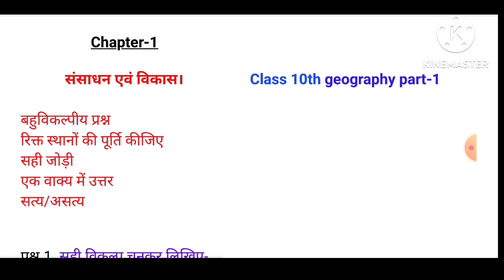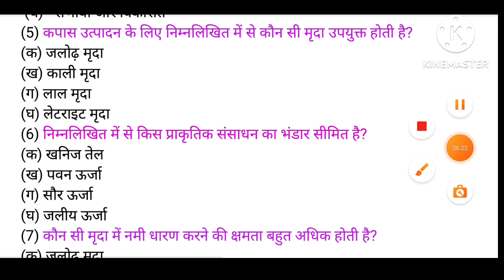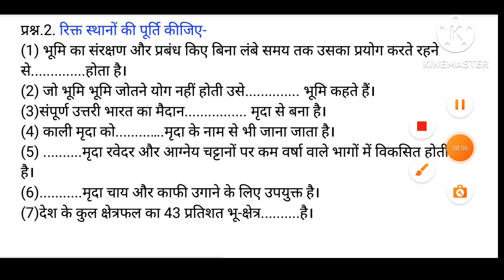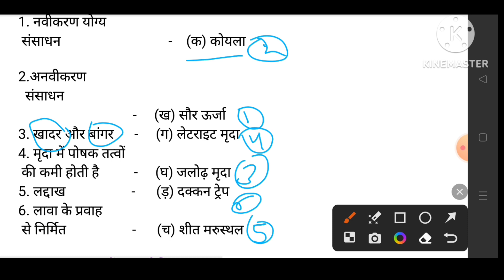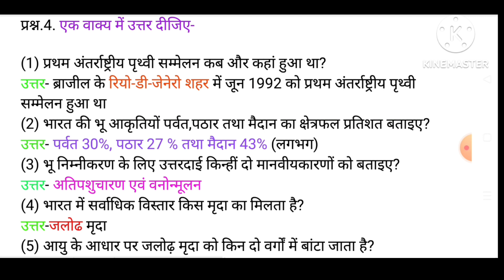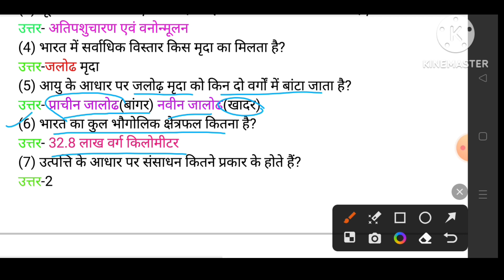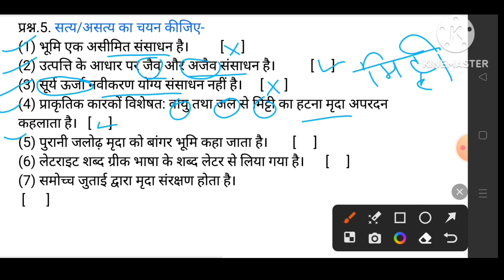Exam में छाप दो | class 10th geography chapter 1 important question answer|संसाधन एवं विकास कक्षा 10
class10 संसाधन एवं विकास ch-1 most important mcq question's
रिक्त स्थानों की पूर्ती कीजिये
सही विकल्प क् चुनाव कीजिये
सही जोड़ी मिलाइए
एक शब्द या वाक्य में उत्तर दीजिये

औद्योगीकरण का योग मोस्ट इंपोर्टेंट क्वेश्चन

bhumandlikrit Vishva ka banna mahatvpurn prashnottar

Yogendra Singh (@yogendrasingh12527)